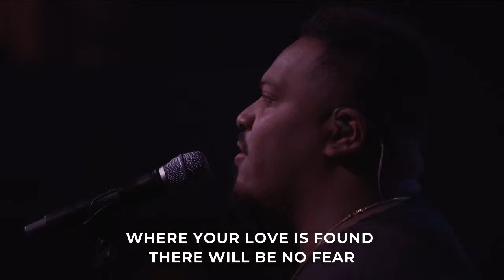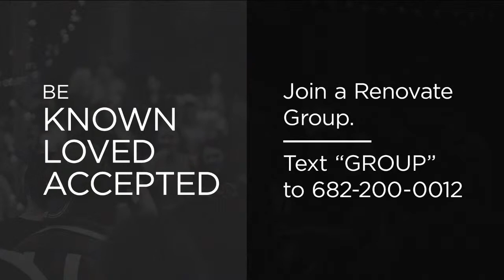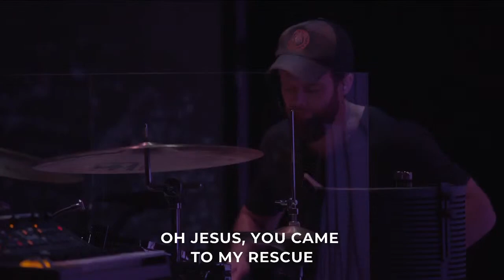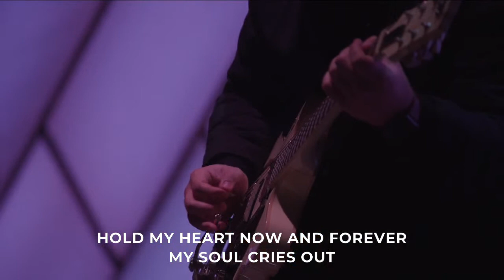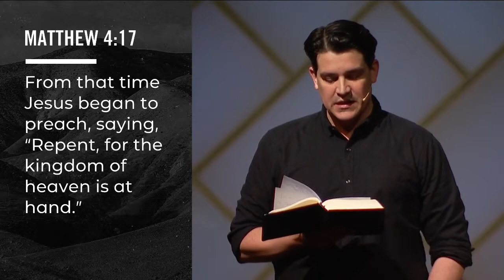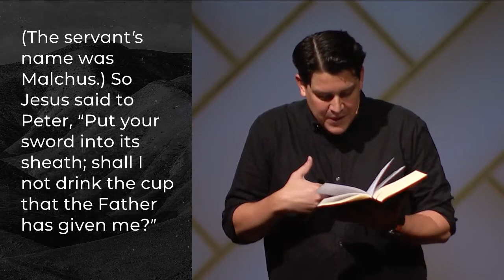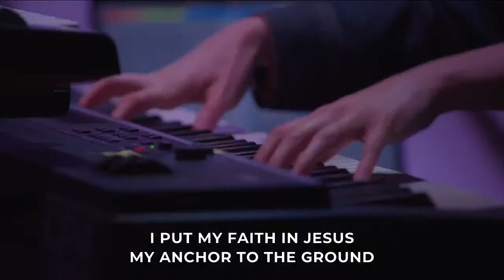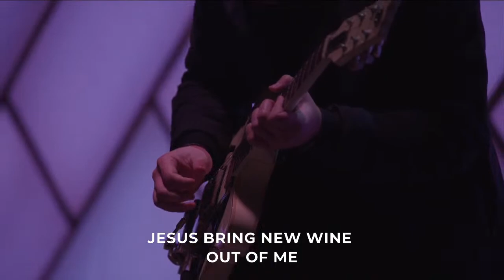I Pledge Allegiance to ... | The Kingdom: Week 1 | Renovate (full service)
Did you know there’s a right and wrong way to follow Jesus? Did you know the teachings of Jesus aren’t suggestions on ways we should live? When Jesus came, He came to establish His kingdom. And like any kingdom, there are expectations of how its citizens are to function. The Sermon on the Mount is Jesus’ inaugural address. It’s His declaration of what it means to be a citizen in the Kingdom of God. Join us for our new series as we learn what it looks like to pledge allegiance to The Kingdom.